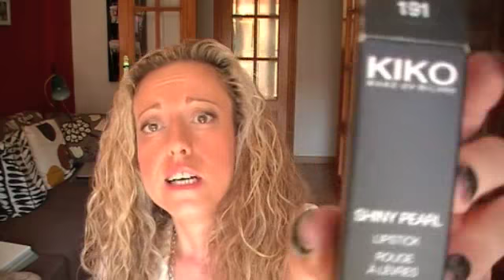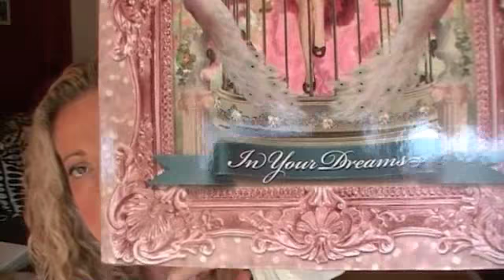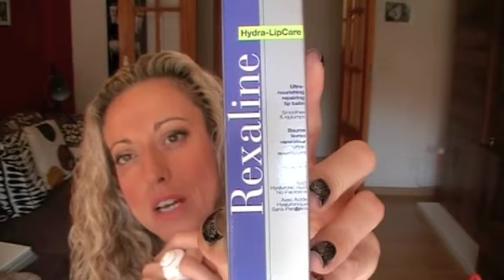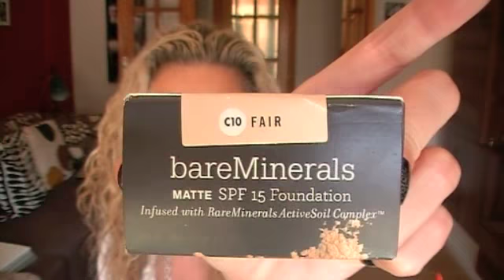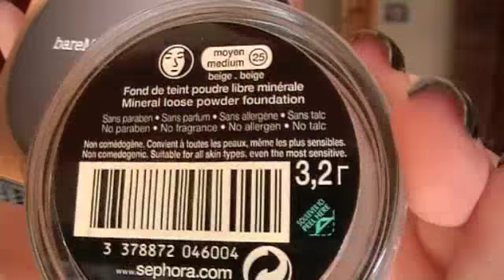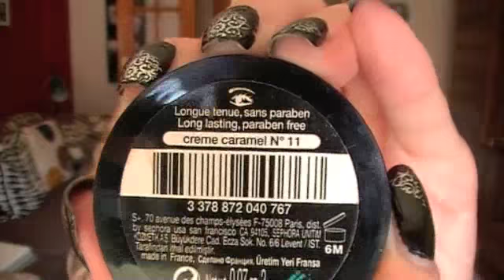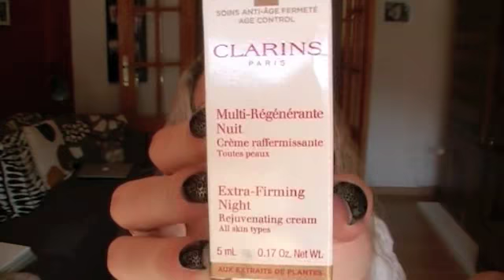HAUL ACUMULADO 2ª parte